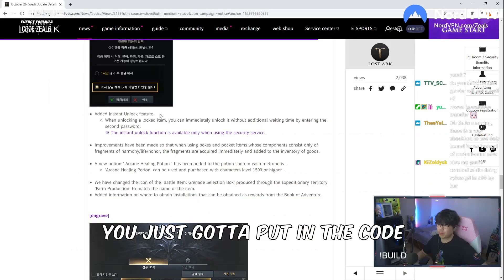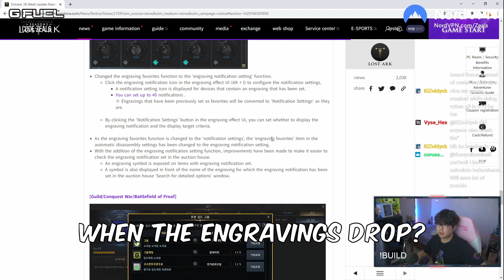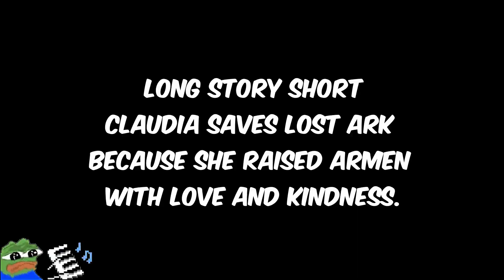LOST ARK WHAT HAS SHE DONE TO ARMEN? NEW CONTINENT PLETZE / PLECCIA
ARMEN UPDATE! HE'S CALLED US!

Code ZEALS